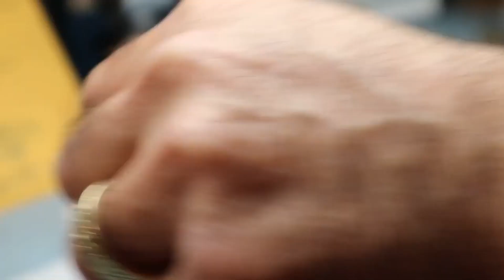How To Make Your Stones Shiny Again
Maybe you have a couple stones lying around or you own jewelry with very pretty stones in them, however, they may not be as shiny anymore. Not a problem.
In this video, we teach you very quickly how to bring back the shine in your stones easily at home.
It's simple and affordable!